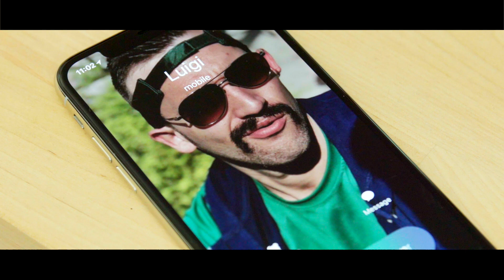Mario Kart: The Movie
Wario has kidnapped Princess Peach and the only way for Mario to get her back is to race!